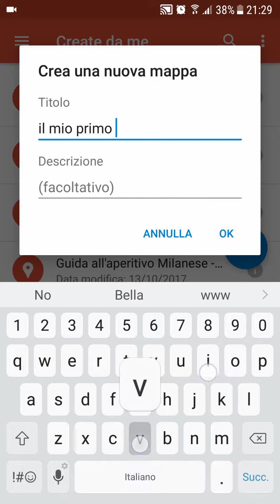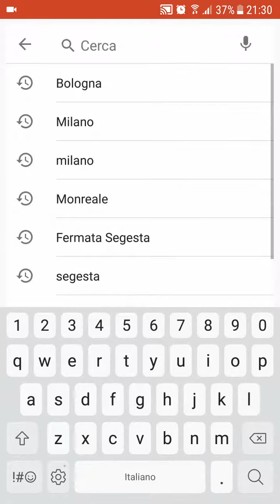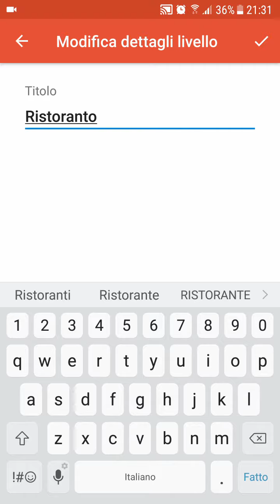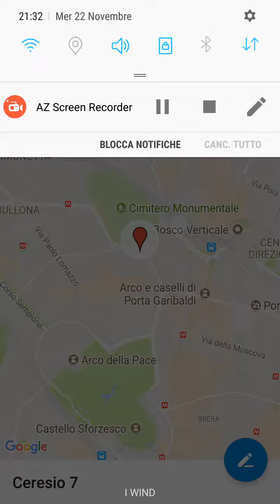Creare un itinerario con My Maps su cellulare